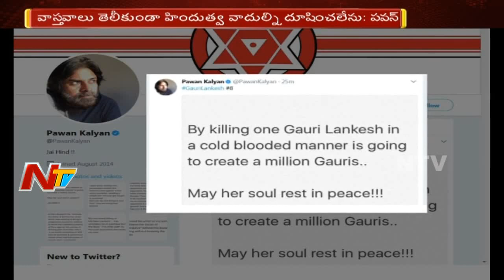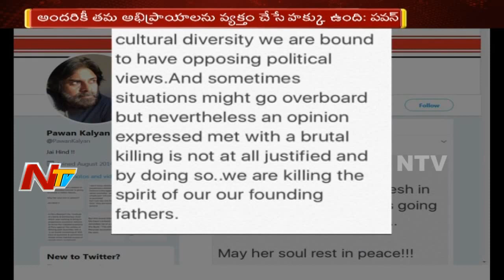Pawan kalyan Tweets on Journalist Gauri Lankesh Case || NTV